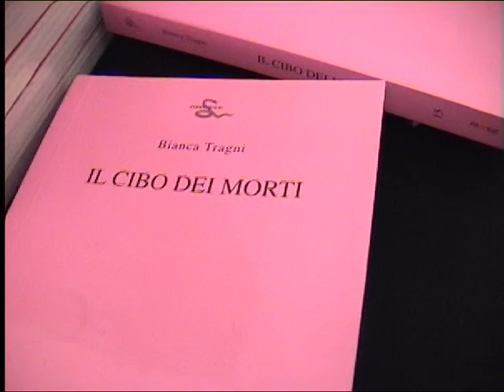cibo morti.mpg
Presentazione libro Bianca Tragni
"il cibo dei morti"